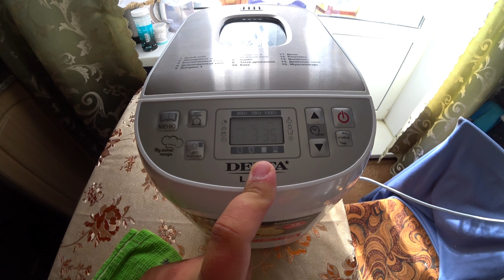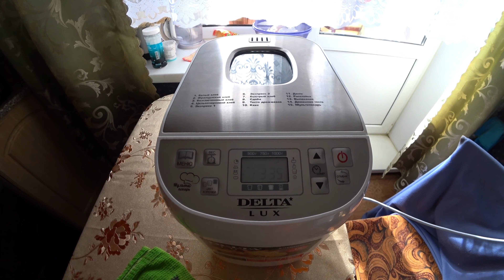БЕЛЫЙ ХЛЕБ В ХЛЕБОПЕЧКЕ / Безумно ВКУСНЫЙ и Воздушный